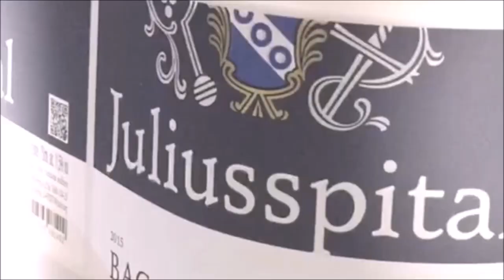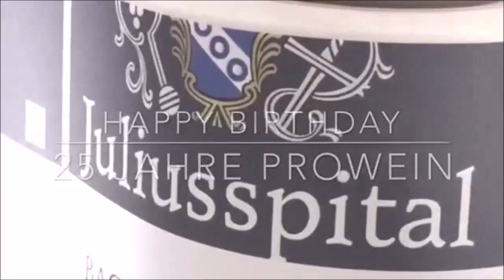Das große VDP.ProWein-Happy Birthday-Video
VDP.ProWein-Happy-Birthday ... | ... von 25 VDP.Winzern, VDP.Partnern und VDP.Mitarbeitern

25 Jahre ProWein! Das war dem VDP eine wahre Glückwunschwelle wert. Bis zur ProWein 2019 hat jeden Tag ein VDP.Winzer / eine VDP.Winzerin, ein VDP.Partner oder VDP.Mitarbeiter der ProWein per Video gratuliert. Die Winzer haben je einen Wein für das Geburtstagsgeschenk – ein Paket voller VDP.Weine – bereitgestellt. Hier finden Sie alle Videos in einem!

e ihn und viele weitere VDP.Winzer und Partner am großen VDP.Gemeinschaftsstand in Halle 14 F20 bis D70.